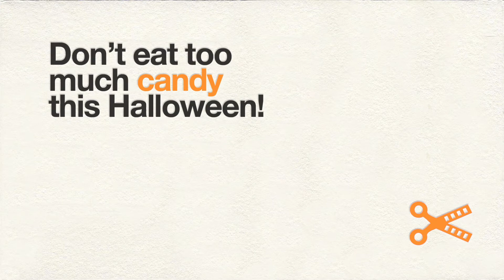Don't Eat Too Much Candy This Halloween - Video Greeting Card - Halloween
Don't eat too much candy this Halloween.
It won't be pretty.

Video Greeting Card - Love
The Nutty Professor